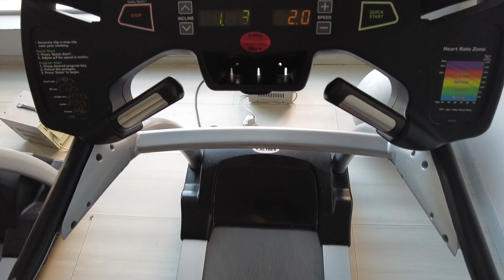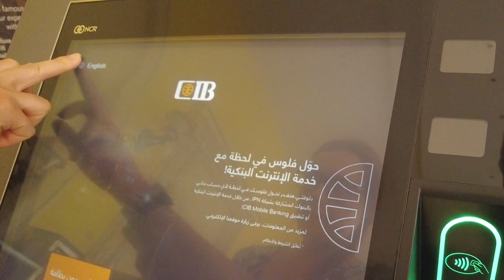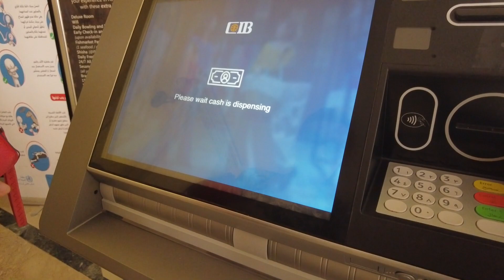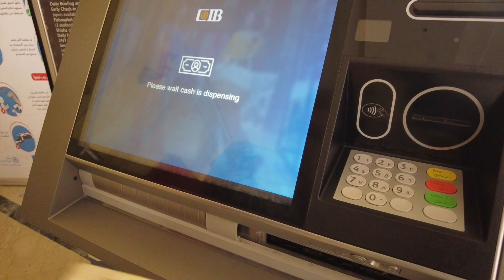Ali Baba Palace Egypt Большой обзор на отель (sub)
Ali Baba Palace звезды, Хургада, Египет. Большой обзор на данный отель, прожил в отеле 2 недели, протестировал все пляжи, рестораны и развлечения. В видео рассказал о всех плюсах и минусах отеля, о необходимых вещах, которые нужно иметь ввиду, что есть рядом, где обменять валюту и где выгодно закупиться вкусняшками.
00:00 Внутри отеля (Hotel)
03:35 Номер стандарт (Standard suit)
05:40 Номер Deluxe (Deluxe suit)
08:14 Рестораны (Restaurants)
09:40 Завтрак (Breakfast)
14:40 Обед (Lunch)
19:08 Ужин (Dinner)
24:02 Тарелки - композиции (Food compositions)
26:26 Ресторан Sezam (Аля-карт) (Sesame restaurant)
27:16 Бар у бассейна (Pool bar)
29:06 Бар на пляже (Beach bar)
31:53 Пляж (Beach)
36:26 Территория отеля, верблюд и зоопарк (Territory, zoo)
40:11 Развлечения (Entertainment)
42:29 Аквапарк (Aquapark)
48:04 Тренажерный зал и Spa (Gym and Spa)
49:50 Итог (Conclusion)